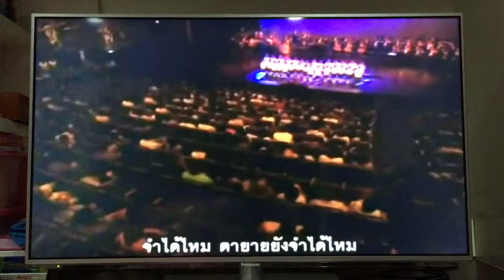เป็นเรื่องเป็นข่าว 9/1/2015